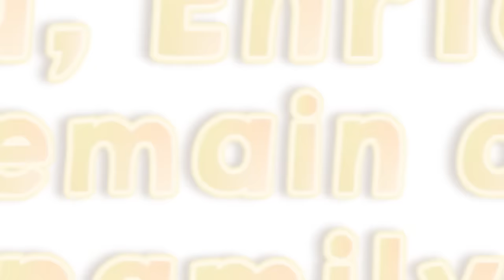Liza, Enrique remain as Kapamilyas!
Good news! Liza Soberano and Enrique Gil will remain as Kapamilyas and they’re as happy about it as we are! The contract signing was held last February 7, 2017.